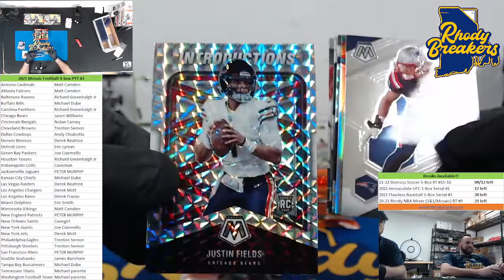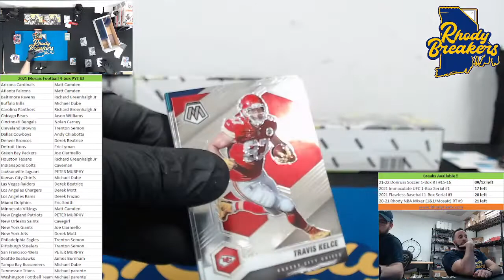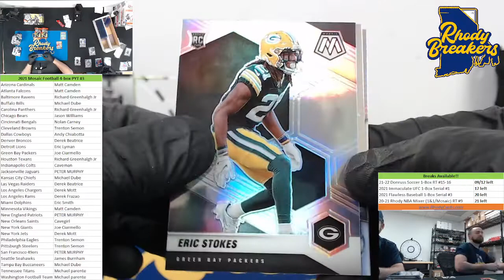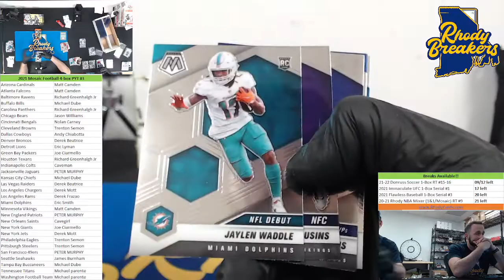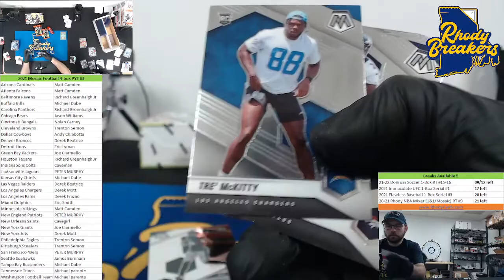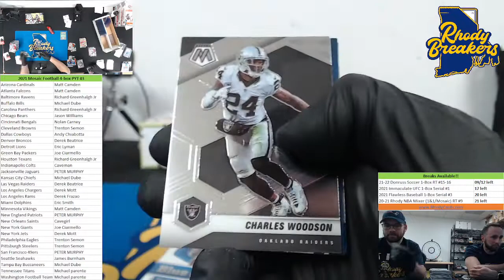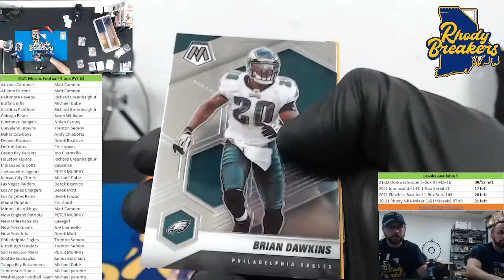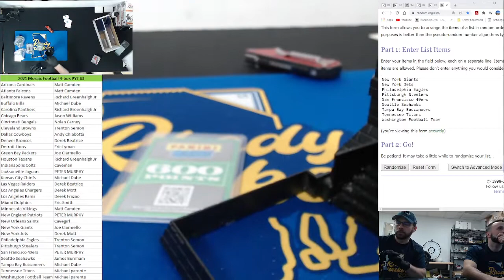2021 Mosaic Football 4 Box PYT #3